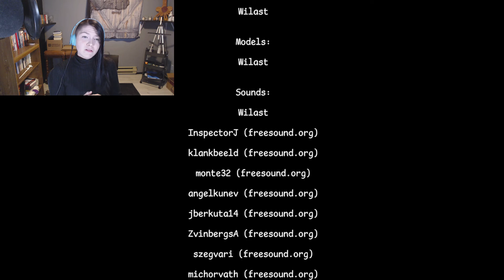Such a Subtle Fear - It's Just A Dream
In This Episode, we have a hard time falling asleep. Is it just a dream?

Thank you guys so much for watching. I hope you've enjoyed this video. Partake in the conversation in the comments, I am so excited to get to know any and all of you. I hope you have the most beautiful day, most beautiful afternoon, and the most wonderful evening. BYE!

Please let me know if there's any games you'd like to see me play. I'm always interested in checking new games out.